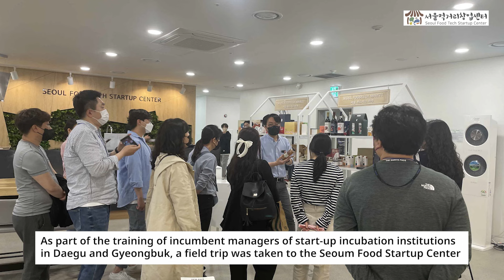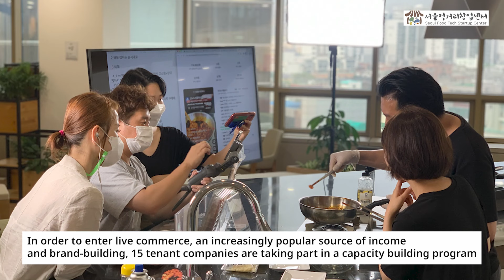2022 Seoul Food Tech Startup Center Annual Hot Issue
Let’s recap the biggest news from the Seoul Food Tech Startup Center in 2022.
Starting off in January
○ The Gwangjin Career Experience Support Center signed an MOU with the he Seoul Food Start-up Cente to help young people choose their career path, hoping to revitalize the youth start-up experience program
- For young people who dream of becoming entrepreneurs, the two organizations plan to promote various joint projects such as educational cooperation, mentoring, and tours of outstanding companies
○ The 2022 Global Advancement Distribution Consultation Meeting held
- The Seoul Food Tech Start-up Center held a distribution consultation meeting with a distribution market development agency to promote food companies' global expansion
- Food companies had the opportunity to explain and share their products in person at the event, which was attended by incumbent marketing directors of major distribution companies, and they offered consultations on product distribution at the event
In February
○ Resident company 'Punta Company' was selected for the IBK startup development program
- Punta Company, an online tasting platform operator, was selected as a target company for IBK Changgong program, a promising startup development program of IBK Industrial Bank, in recognition of the growth potential of its business model
- Through this program, they were able to receive professional consulting, various non-financial services, and networking.
In March
○ Samsung Welstory's POC Program Final Tasting Event took place
- "HN Novatech" participated in this program at the recommendation of the center, and alternative meat samples produced with the technology of "HN Novatech" were tested by professional evaluators
In April
○ A workshop to strengthen managers dedicated to start-up incubation center in Daegu and Gyeongsangbuk-do took place
- As part of the training of incumbent managers of start-up incubation institutions in Daegu and Gyeongbuk, a field trip was taken to the Seoum Food Startup Center
- There was networking to share questions about facility operation and know-how along with the current status of center operation and facility tour
In June
○ Resident company 'Freshbell' was selected as a baby unicorn company
- Freshbell, a health juice development company, was selected as a baby unicorn company by the Ministry of SMEs and Startups among promising small and medium-sized companies with growth potential
- Freshbell is a beverage company and is attracting attention as a specialized technology that uses herbal ingredients, and it was recognized for its excellence in K-Food for its mass-delivery the largest U.S. retailer in 2022
- Companies selected as baby unicorns receive support such as commercialization funds and R&D funds from the Ministry of SMEs and Startups
○ Successful returnees, happy returnees, participate in the fair
- Nine tenant companies participated in the “2022 Successful Return to Farming, Return to Village Happiness” Fair hosted by Kookmin Ilbo
- Four participating companies won the youth start-up excellence contest, an additional event of the fair, and multiple tenant companies of the Seoul Food Tech Start-up Center were recognized (Top Award; Fresh Bell, Deum/ Excellent Award; Open Source Lab/ Encouragement Award; Eleven Liter)
In September
○ A Visit to the Indian Training Center of the International Labor Organization (ILO)
- There was a visit to the training center with officials from Indian food-related small and medium-sized enterprises to benchmark the Korean agri-food industry
- It consisted of the Seoul Metropolitan Government's Food Tech Enterprise Support System and Center Operation Status and Facilities Tours
- By providing networking opportunities with three food tech companies (WeMeet, Punta Company, and Fine Food Lab), the opportunity to promote the excellence of Korean food tech startups and understand the Indian market was not taken for granted
In October
○ A live commerce capacity building program was conducted
- In order to enter live commerce, an increasingly popular source of income and brand-building, 15 tenant companies are taking part in a capacity building program
- Participating companies in this program are provided close consulting by experts on broadcasting planning, speech, and marketing, and they are given opportunities to directly broadcast through platforms such as Naver Shopping Live and Grip
November
○ It was time for the 12th recruitment of new tenant companies
- The Center recruited new tenant companies with innovative items in the agri-food sector
- The newly selected tenant companies will move into the center from February 23 and be provided with various incubation programs, social work spaces, and auxiliary facilities for rapid growth.